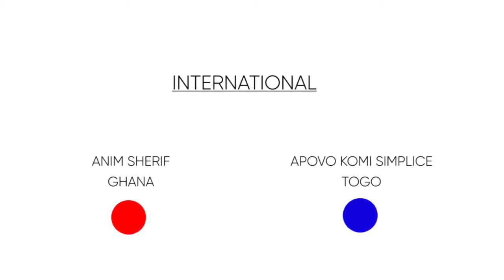Anim Sherif Vs Komi @ BOXING @65th GHANA INDEPENDENCE DAY BOUT